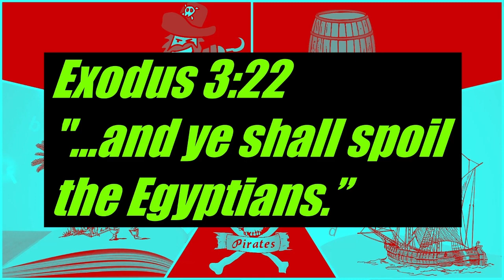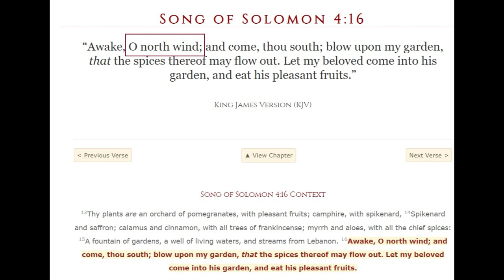Remnant (Trouble Don't Last)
A song of praise and awareness to the Living Creator.